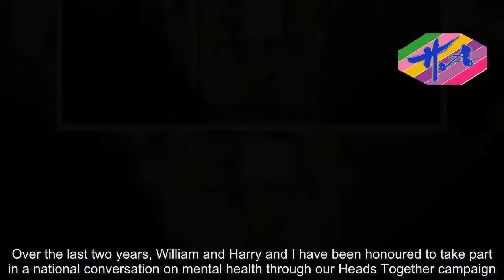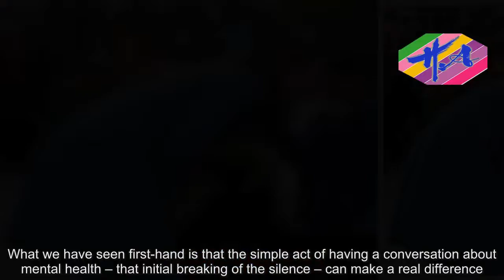Pregnant Kate Middleton wears a blue maternity dress - Hot Girl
She's pregnant with her third child and has two young children at home as well as a hectic schedule of royal engagements.So it's no wonder the Duchess of Cambridge looked a little weary this afternoon, as she delivered a speech at Roe Green Junior School, Kingsbury, north-west London on child mental health.The royal, 36, showed off her growing bump in a fitted blue maternity dress by Serpahine, after arriving in a recycled Sportmax coat she wore while expecting Charlotte in 2015, teamed with a £95 scarf from Beulah London, tanzanite earrings and navy blue heels.The Duchess was at the school to launch the pilot of the Mentally Healthy Schools website aimed at giving primary school teachers practical resources to help support the mental health of their pupils, coordinated and financed by the duchess' Royal Foundation.During the launch Kate met teachers and pupils, and joined a class taking part in one of the lesson plans featured on the site before giving a speech.'The role of teachers here is absolutely vital,' she said.'You see our children as they grow, learn and play, as they build their social skills that will make the difference to their futures.'You are uniquely placed to help children speak out about their mental and emotional challenges, and direct parents and carers to the right support.' The free website for schools is expected to be available to primary's nationwide in the spring after being monitored and reviewed.Former head teacher, Claire Thomson, one of the website's quality assurance advisers, said: 'I can see this website becoming a favourite go-to site for information about the many aspects of mental health.'I think it is really important that all school staff feel that the information applies to them as well, not just to teachers.So, no matter what their role in the school, they need to have an understanding and empathy towards all the children.' The website will draw together reliable and practical resources to improve awareness, knowledge and confidence in promoting and supporting pupils' mental health.The content will be provided in four main areas - teaching resources, risks and protective factors, mental health needs, and a whole school approach for school leaders.The website aims to build on the Duke and Duchess of Cambridge and Prince Harry's Heads Together campaign, which last year encouraged people to speak about their mental health problems or provide a sympathetic ear for someone with issues.William, Kate and Harry are each driving forward a series of programmes to ensure people can get access to the right help, at the right place and at the right time, with the duchess focusing on supporting young people.The duchess brought together Heads Together charity partners, teaching organisations and mental health experts to create the online project.Hello everyone, and thank you to all those that I have met this morning, children and staff.Over the last two years, William and Harry and I have been honoured to take part in a